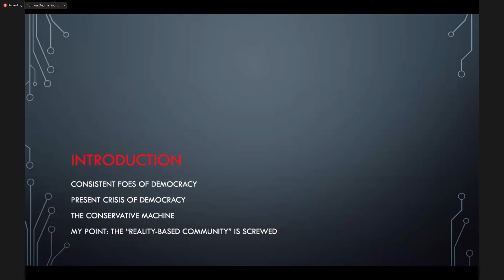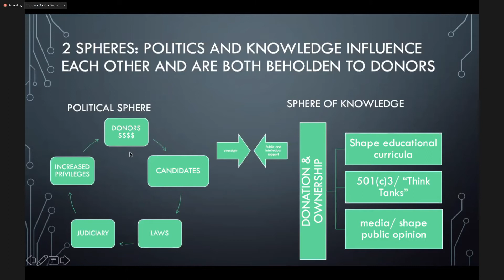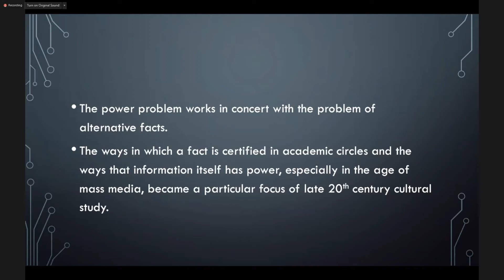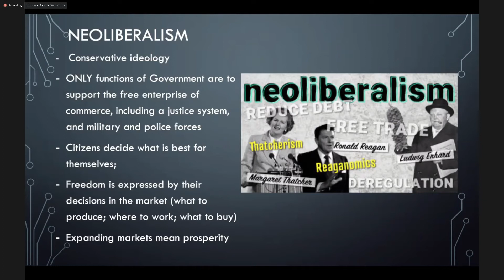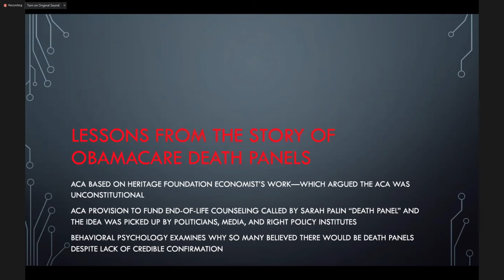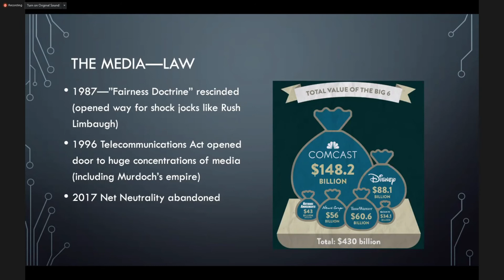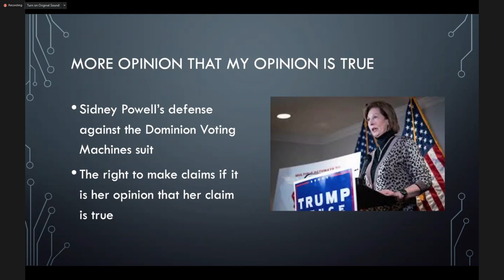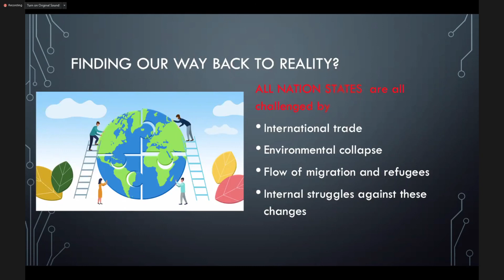Power Inequality and Post Truth America - Dr. Mary Henninger-Voss